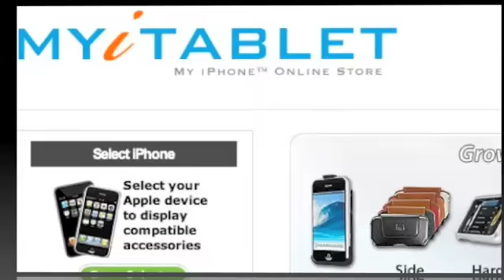iPhone-chromatic Unibody and iPhone nano